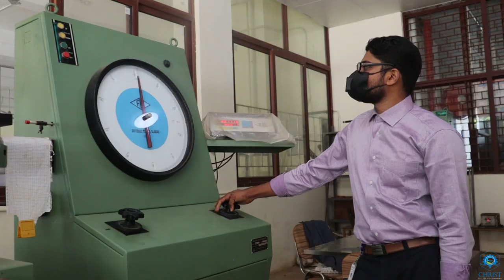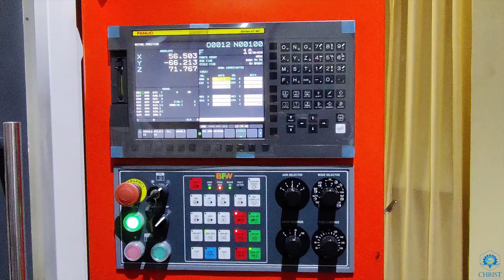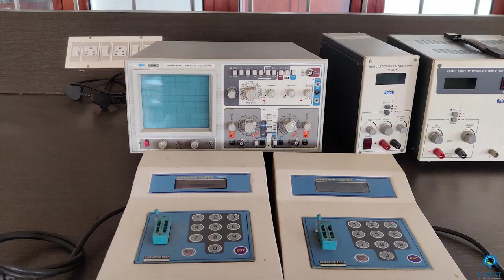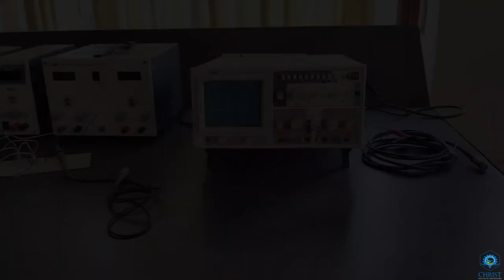College Virtual Tour 2020